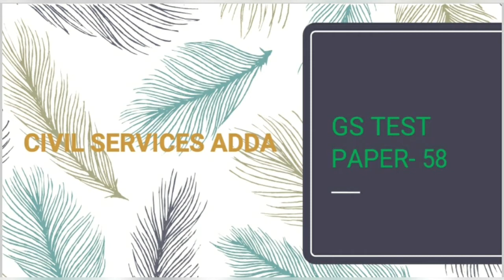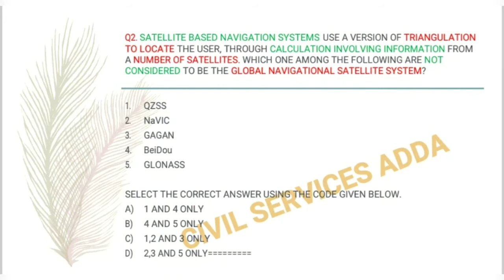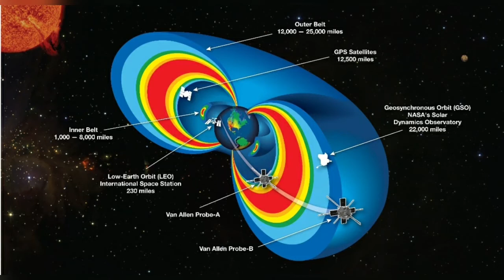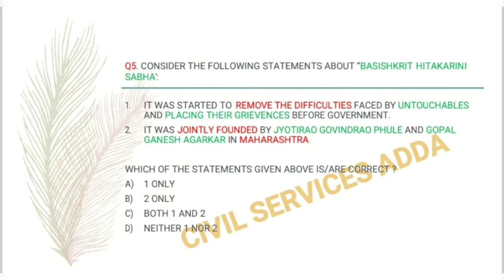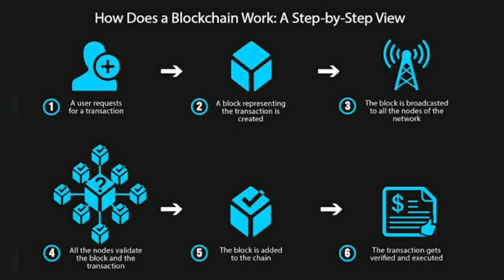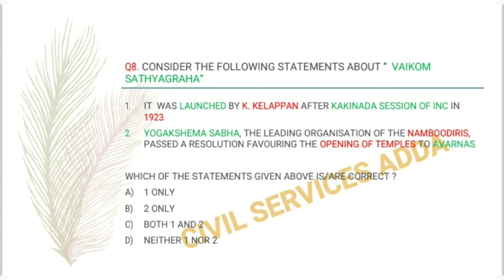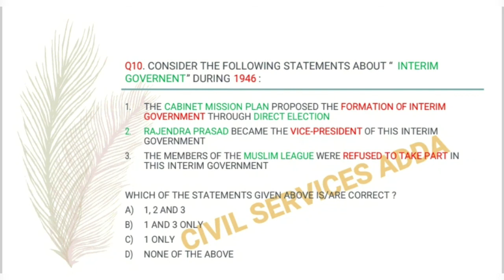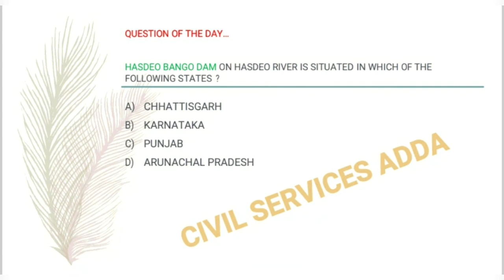IAS| IPS| IFS| IRS GS PRELIMS PRACTICE PAPER- 58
GS Practice Paper for 31st  May UPSC and June UPPCS Prelim Exams.
Test series also includes Recent Developments and Current Affairs related Questions.